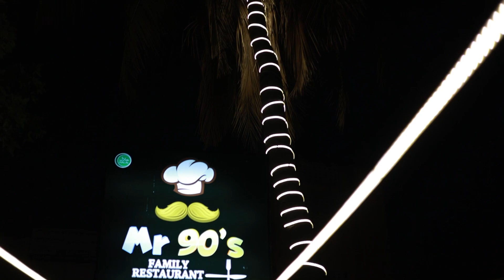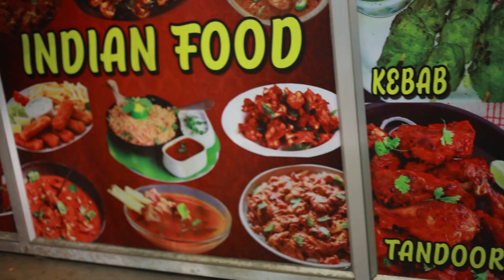Mr.90's Restaurent | Hyderabad Green Chicken & Crispy Lamb With Honey Etc@Chennai